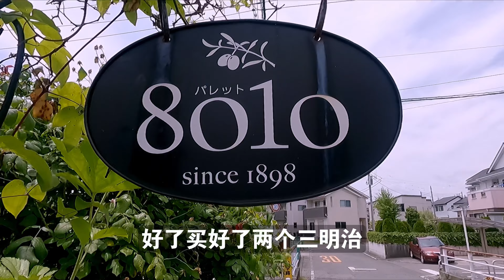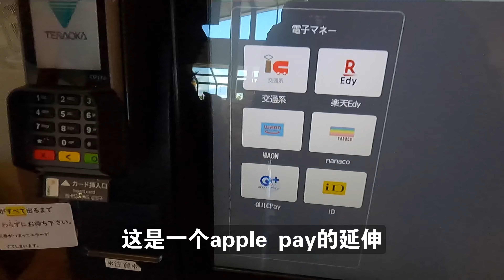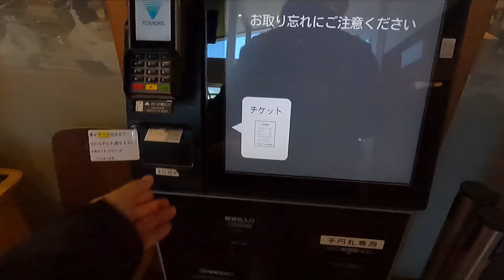跑车浪漫旅ep2，MX 5自驾福岛最美公路 宇都宫→仙台